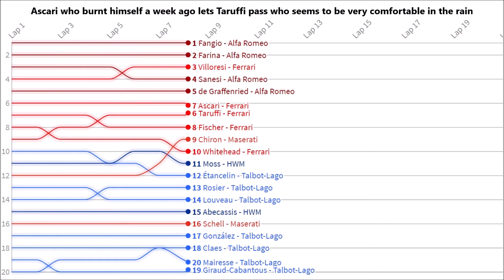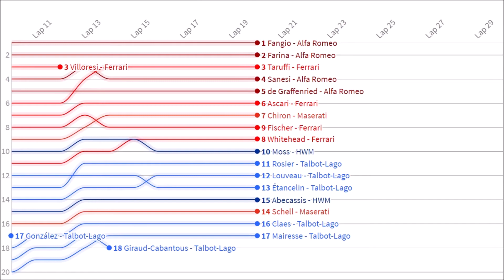1951 Swiss GP - Visualized Laps - F1's First Wet Race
1951 Swiss Grand Prix was Formula One's first proper fully wet race that is if you discount the Indy 500 from 1950 which counted towards the F1 calendar back in the 1950s. Line chart race and information about the 1951 Swiss Grand Prix.